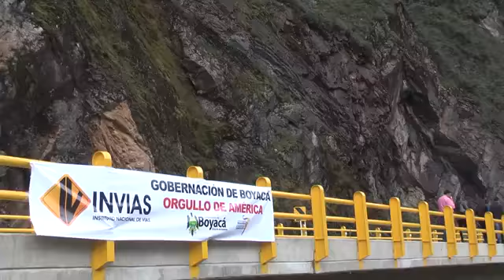Visita Vicepresidencial por BoyacaÌ